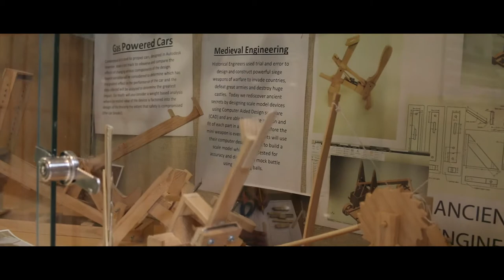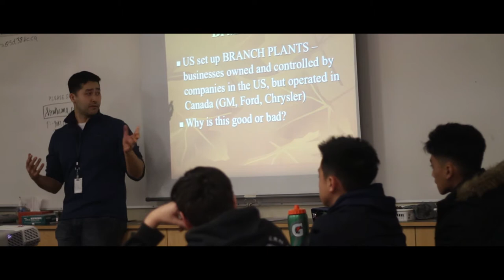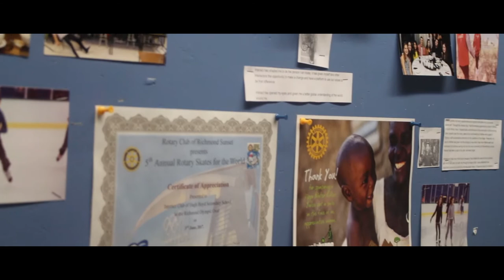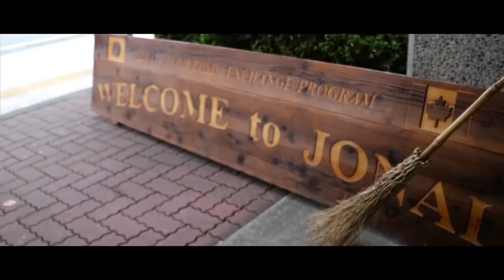Our Boyd Story 2019